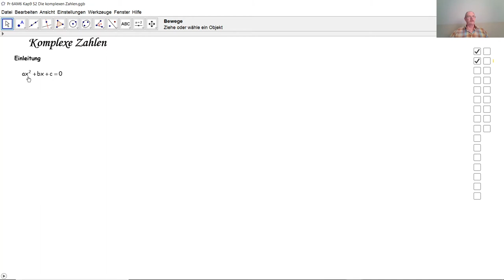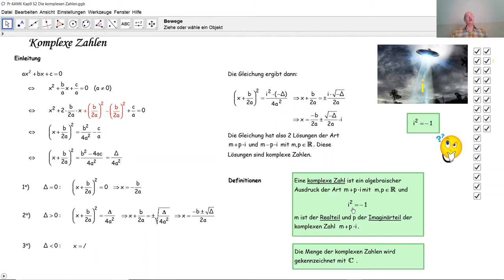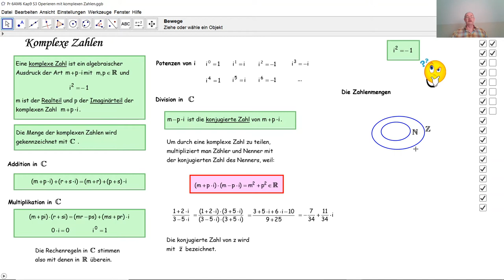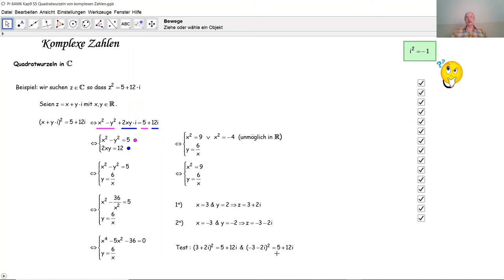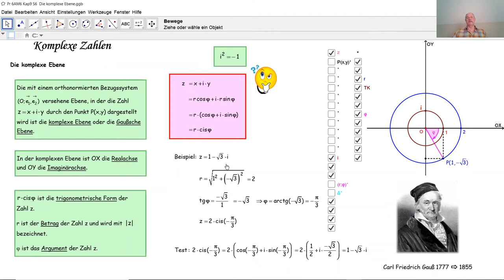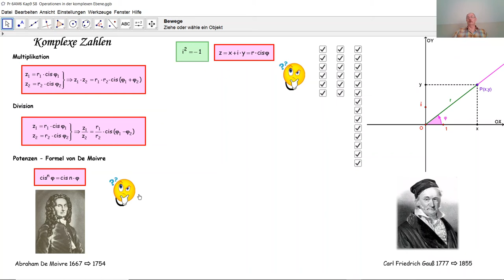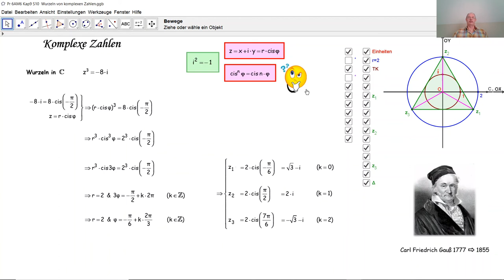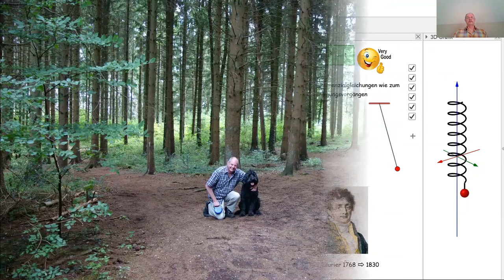Die komplexen Zahlen D6018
D6018 Was sind komplexe Zahlen? Was sind imaginäre Zahlen? Was ist die Zahl i? Wie rechnet man mit komplexen Zahlen? Wie stellt man komplexe Zahlen grafisch dar? Was ist die komplexe Ebene? Was ist die Gaußsche Ebene? Was besagt die Formel von De Moivre? Wie lautet die Eulersche Verbindung zwischen den Zahlen 0, 1, pi, e und i? Wozu dienen die komplexen Zahlen?